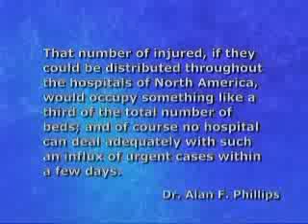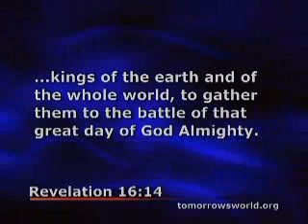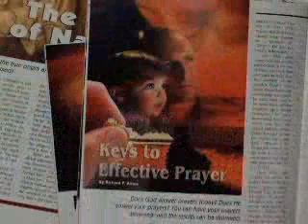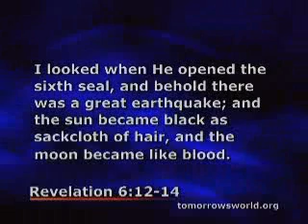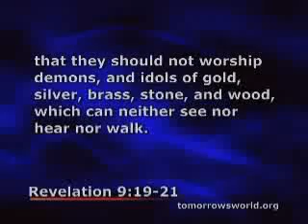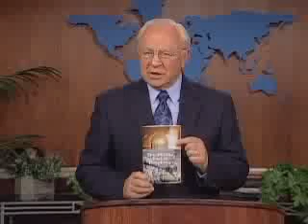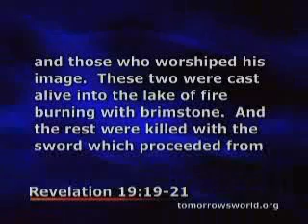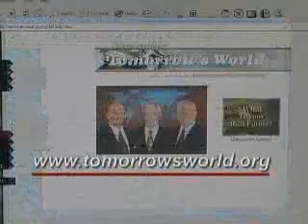Armageddon in Prophecy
Your Bible describes a place called Armageddon. Many think of Armageddon as the place and time of the ultimate destruction of mankind and planet Earth. Will we soon face the ultimate battle between the forces of good and evil? What does Bible prophecy say? Is Armageddon coming? And what will happen after Armageddon?